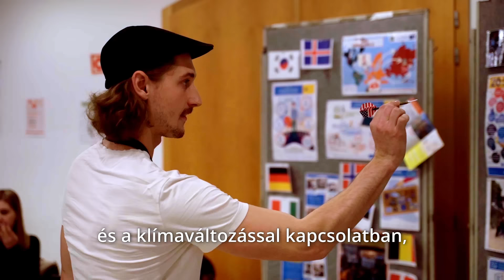Várunk téged is az ELTEfeszten!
Továbbtanuláson gondolkozol? Akkor jó helyen jársz. Tudomány, játék és nyeremények várnak rád a 2024-es ELTEfeszten, egyetemünk legnagyobb interaktív pályaválasztási fesztiválján – ne maradj le!